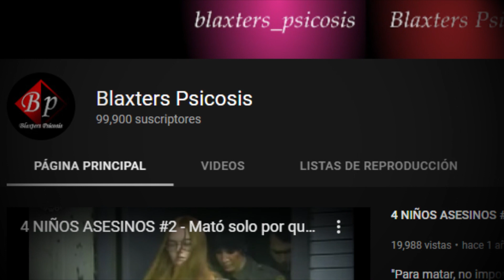Modelo de Onlyfans le quita la vida a su novio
"Hasta las modelos de Onlyfans pueden llegar a matar"